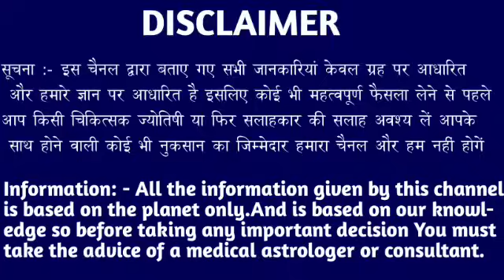मकर राशि वालों 30,01,02 जुलाई सच्चाई सुनकर 440 वोल्ट का झटका लगेगा देखो। Makar Rashi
मकर राशि वालों 24,25,26 जून सच्चाई सुनकर 440 वोल्ट का झटका लगेगा देखो। Makar Rashi